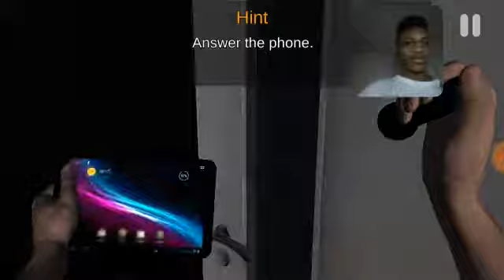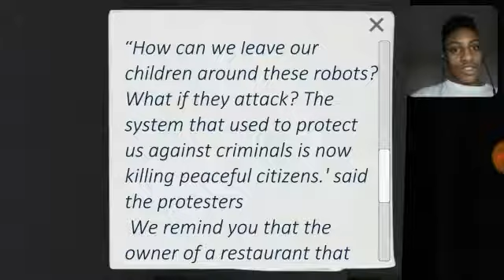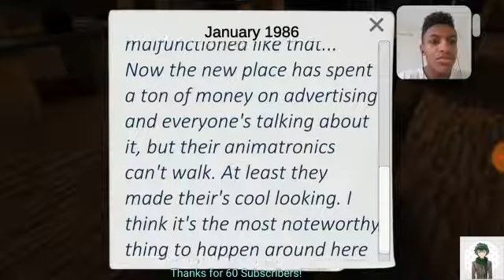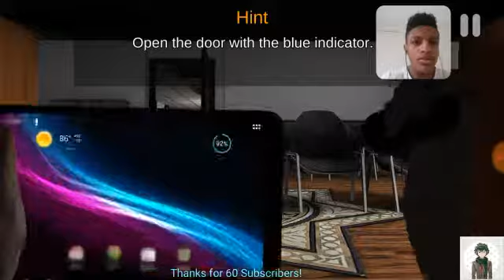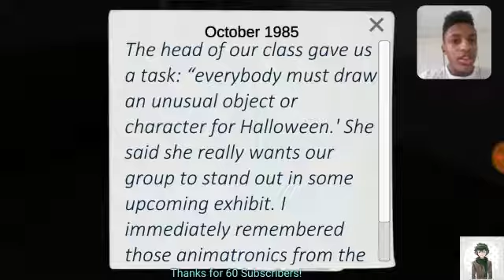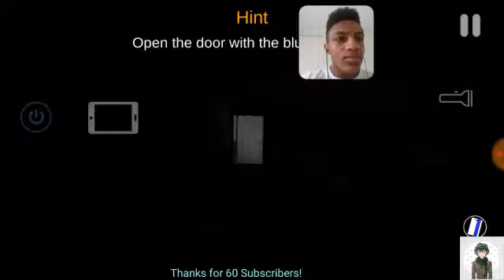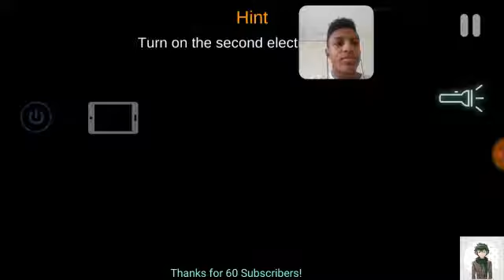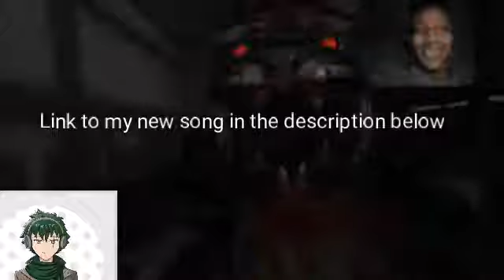Talkin shhhh over here man...| Case Animatronic Episode 2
Hello people all over the world, my names LaugherGalaxy, i hope you enjoyed this video! Make sure to Tap and laugh at that like button.
Medias
Arcade omlet
LaugherGalaxy
 LaugherGalaxy
Stay happy!😀 Laugh with me! Lol if you'd like! Remember to always be yourself, don't worry about what other people say to you, get back on your feet and keep going! Im you word from the wise. Lol
Don't be sad, try your best to stay positive, things can go better in somewhat way for you! If you think there is a meaning for you in this life, go fourth and make the people all over the world proud to have you here and remember the name!
Just like I say now:
Remember the name LaugherGalaxy! The one and only!